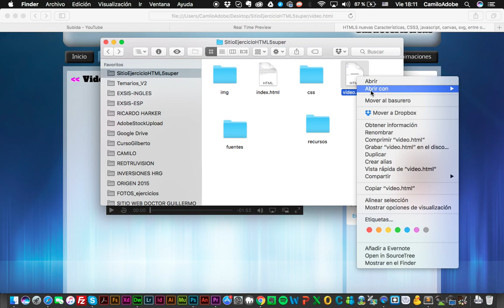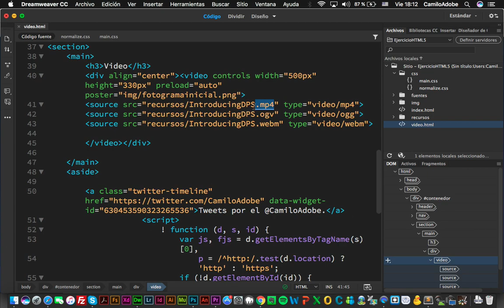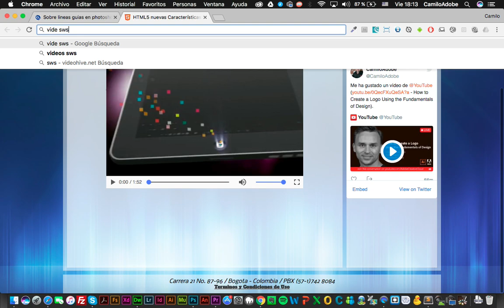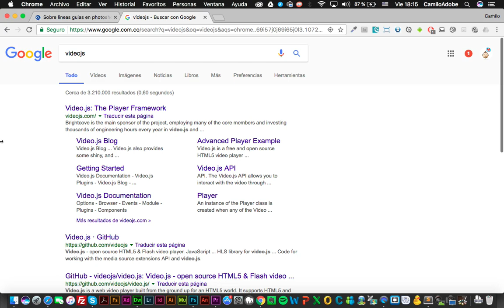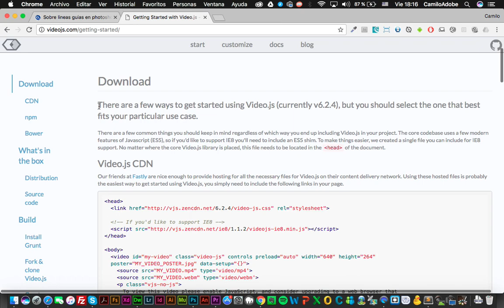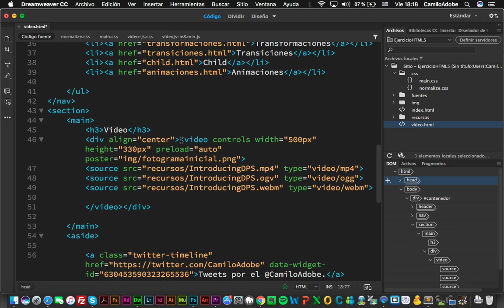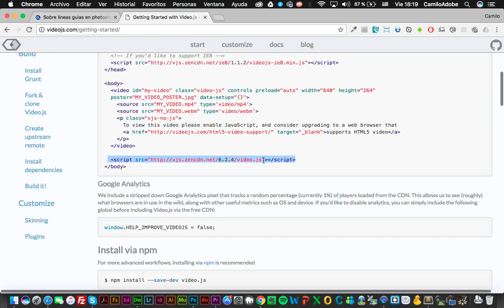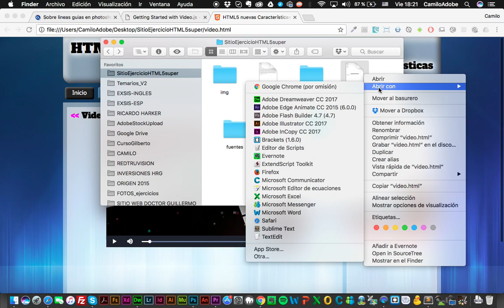Creando un Sitio Web con HTML5 (Parte 17)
Cambiando el Skin del video con VideoJS